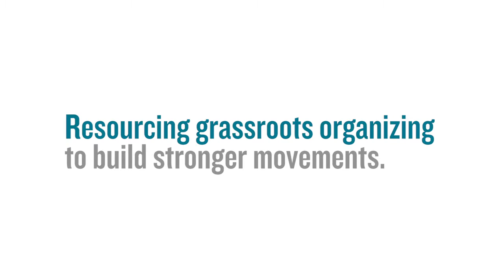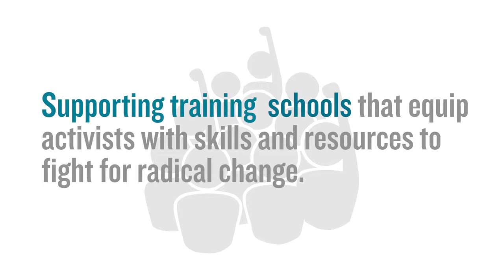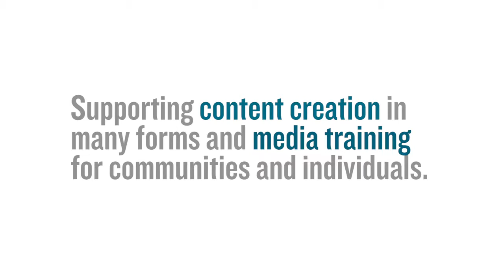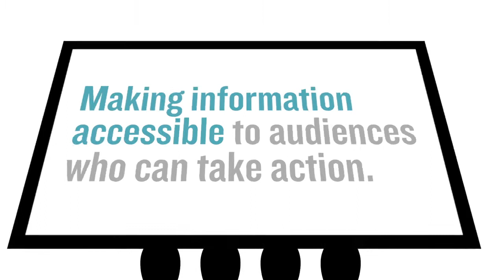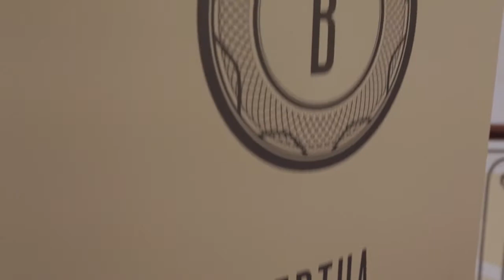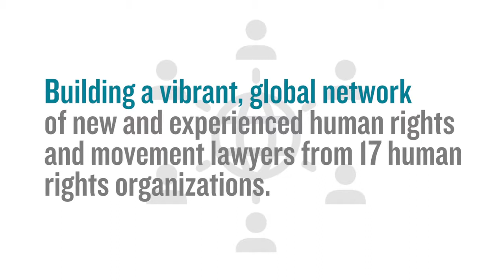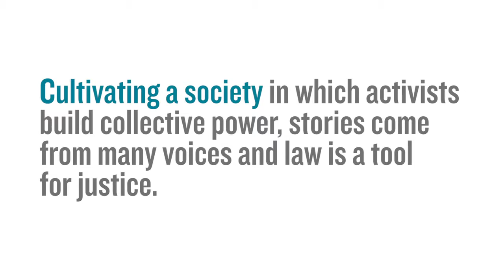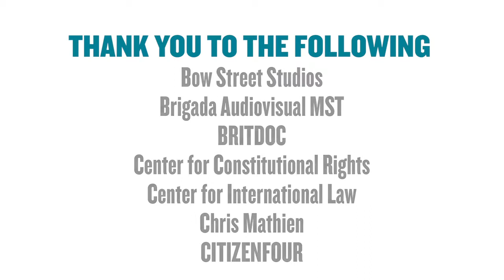A short film about BERTHA FOUNDATION